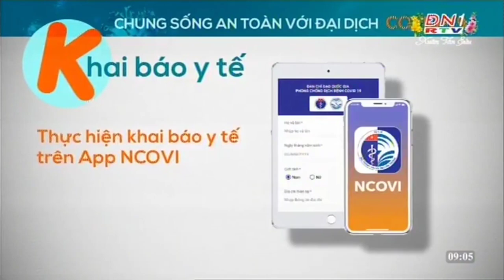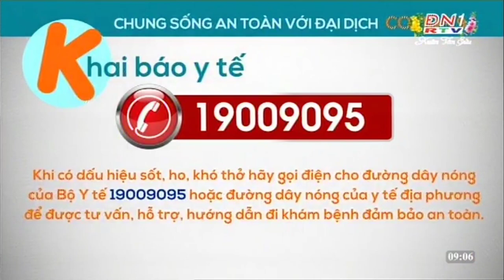Tết_2021 Đài PTTH Đồng Nai | ĐNRTV1 - Video tuyên truyền: Chung sống an toàn với đại dịch COVID-19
Ngày thu (record): 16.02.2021 - Mùng 5 Tết